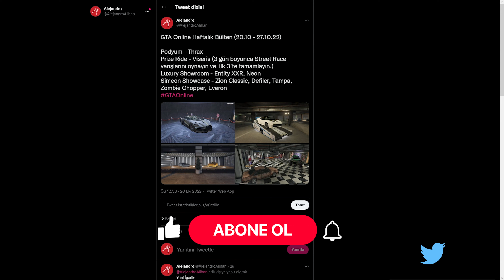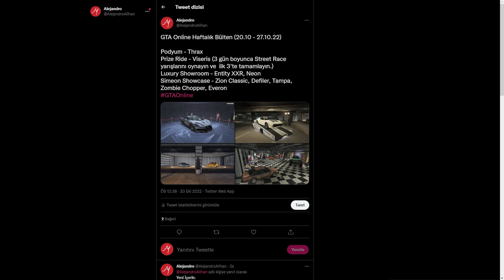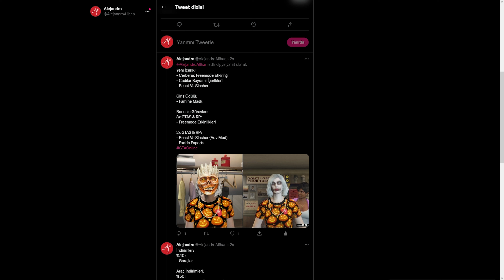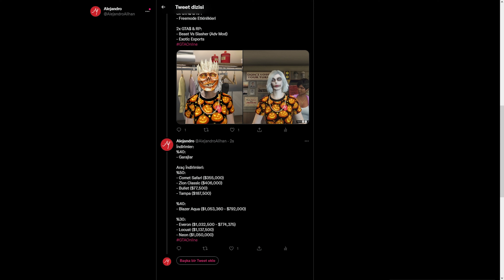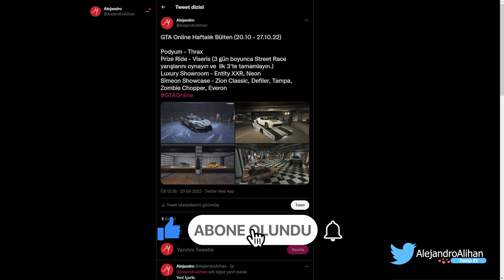GTA ONLINE - HAFTALIK ETKİNLİKLER - YENİ ARAÇLAR - İNDİRİMLER [#90]